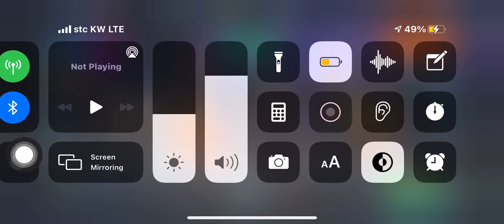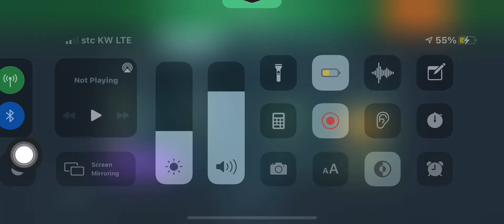Trying my best with old weapons / War Robots / Shadmir Ali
Old robots with a old weapons , trying best to compete